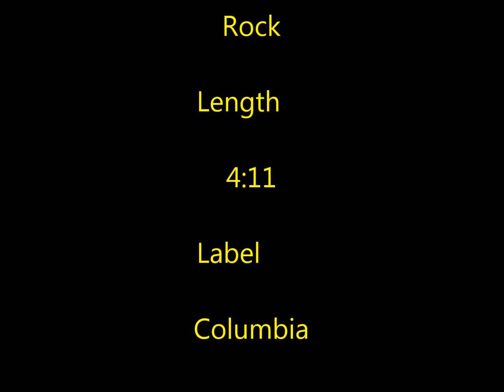Journey Don't Stop Believin'(1981)(hq)(Escape)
"Don't Stop Believin'" is a song by American rock band Journey, originally released as the second single from their seventh album, Escape (1981). It became a number 9 hit on the Billboard Hot 100 on its original release after entering the chart at position 56 on October 31, 1981. In the United Kingdom, the song was not a top 40 hit on its original release, but it reached number 6 in 2010 following the popularity of a cover version by the cast of the American comedy-drama Glee.

Mike DeGagne of AllMusic has described "Don't Stop Believin'" as a "perfect rock song" and an "anthem", featuring "one of the best opening keyboard riffs in rock." It is the best-selling digital track from the 20th century, with over 7 million copies sold in the United States.

👉👉 Check out the links below for related content 👈👈

More Journey

She took the midnight train goin' anywhere
He took the midnight train goin' anywhere
A singer in a smokey room
The smell of wine and cheap perfume
Strangers, waitin'
Up and down the boulevard
Their shadows
Searchin' in the night
Streetlights, people
Livin' just to find emotion
Hidin' somewhere in the night
Workin' hard to get my fill
Some will win
Some will lose
Some were born to sing the blues
Strangers waitin'
Their shadows
Streetlights, people
Streetlight, people
Don't stop, believin'
Hold on
Streetlights, people
Streetlight, people
Journey's official live video for 'Don't Stop Believin'' performed in Houston.

Chorus:
Don't stop believin'
Hold on to that feeling
Streetlight people
Don't stop believin'
Hold on
Streetlight people
Don't stop believin'
Streetlight people